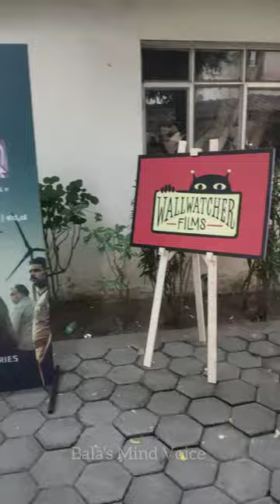🥴ஐய்யோ❗ 8️⃣hours 📽️சினிமா 🎞️தியேட்டர்-la இருந்து 😨இருக்கீங்களா❕ - Preview show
MIND BLOWING 🤯வதந்தி - fable of velonie 👸எப்படி இருக்கு❗ | FULL REVIEW - crime thriller 👿

our rating is 4.2/5

One of the best crime thriller recently. a must watchable series... happy week end.

social message also insted so dont miss it...

watch on @PrimeVideoIN

​@SJSuryahOficial best experience with u sir.. unforgettable
@kumaranthangarajanarmy8676 debut webseries for all. vera level

follow us on : Bala's mind voice in